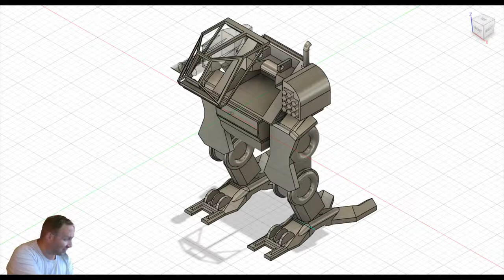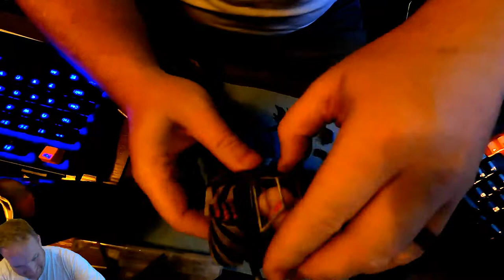Painting the Mecha armor for a rubber ducky that I printed...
Painting the mecha duck battle suit I 3D printed.